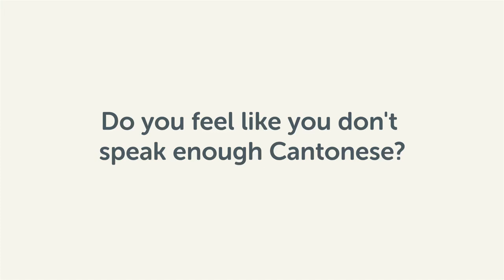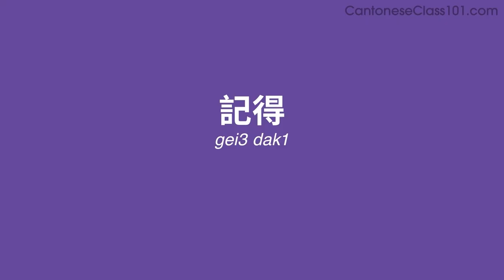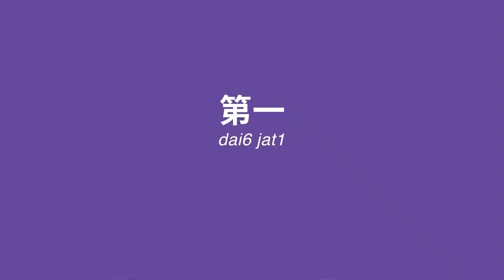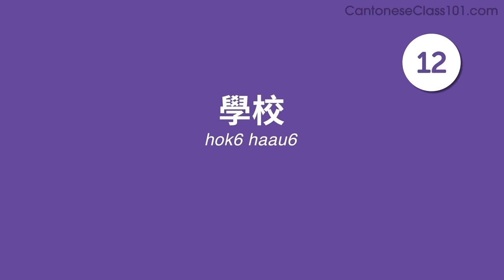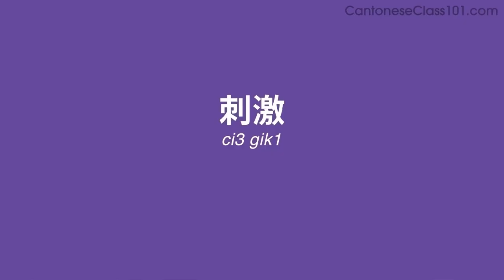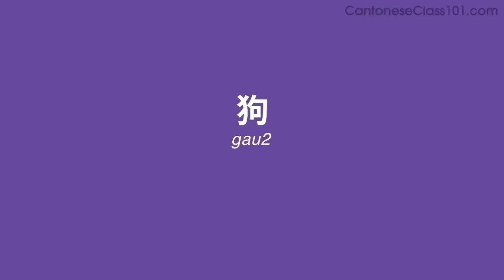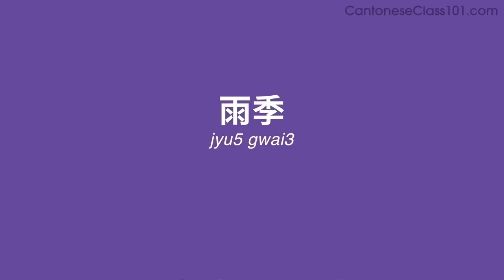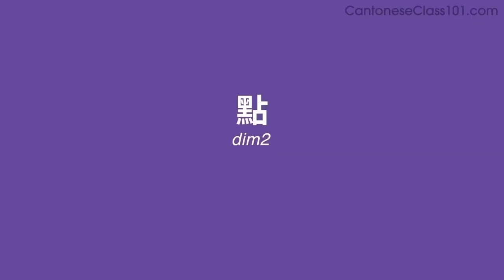560 Cantonese Words for Everyday Life - Basic Vocabulary #28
This is the best video to start building your Cantonese vocabulary.

In this series, we will teach you the core 800 Cantonese words that you must know if you're a an absolute beginner.